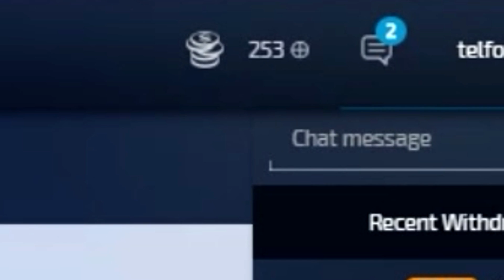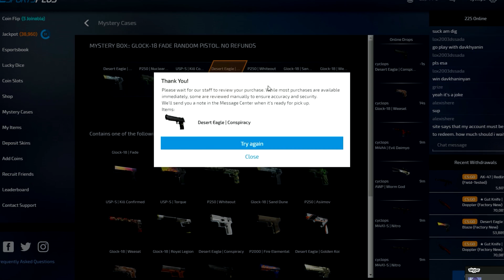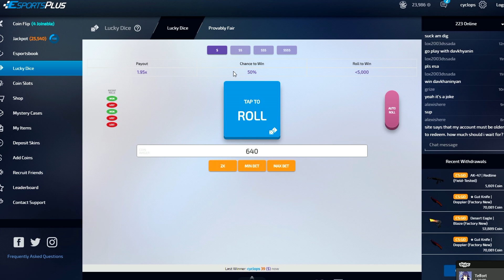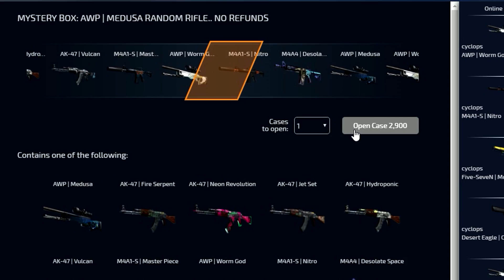TELFORT PERD 100€ EN 1 MINUTE ! (CSGO GAMBLING)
2000 LIKES = EPISODE 2???

● Pack: /
Hip Hop Jazzy Beat Rap Instrumental 2015 - First Step
Hardwell & Armin van Buuren - Off The Hook [OUT NOW!]
Epic Fantasy Music - The Wolf and the Moon
Fisherman & Hawkins and Gal Abutbul - United (Original Mix)
Instrumental Rap Trap-Hardcore-Sombre - 2016 - Imagbox

Mon équipement:
➤ IGN: Mushway
➤ Mouse: steelseries rival/ logitech g502/ Razer deathadder
➤ Keyboard: Razer Black Widow 2014
➤ Carte mère: MSI Z97 GAMING 5
➤ Carte Graphique: GeForce GTX 970
➤ Processor: Intel Core i7-4790K CPU @ 4.00GHz
➤ Resolution actuelle: 1920x1080, 144hz ( Asus )